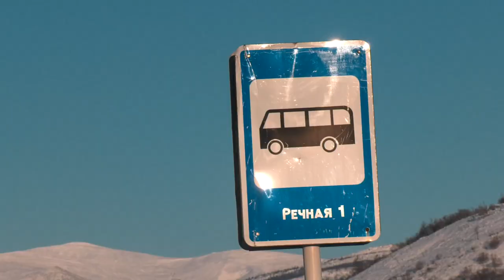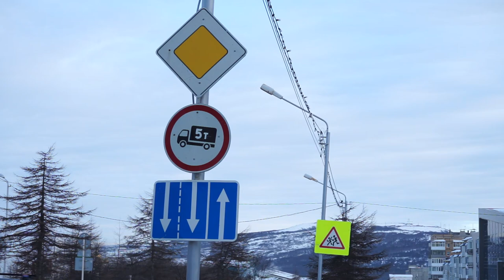Высаживать детей из маршруток зимой в Магадане стало традицией?